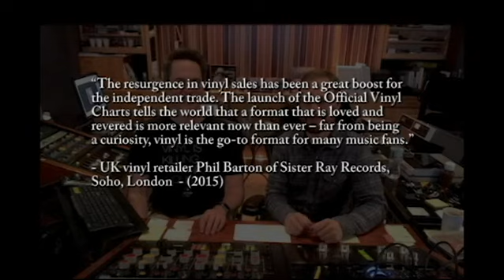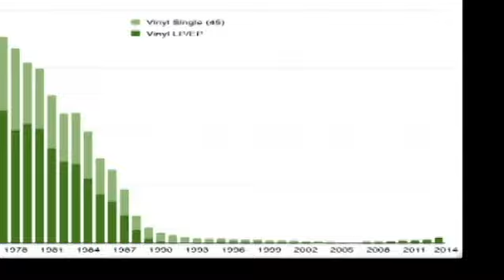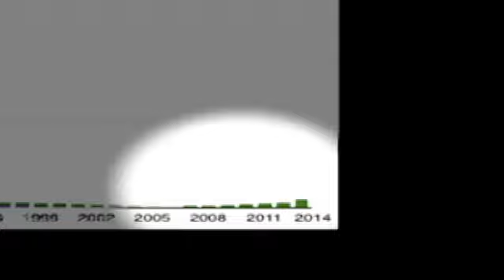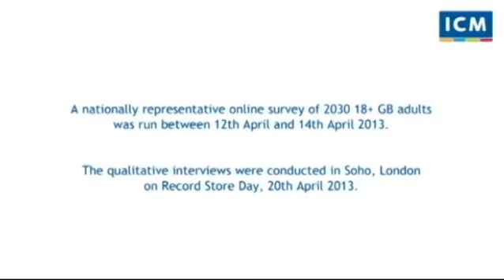State of Industry Vinyl Records 2016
Mostly UK reporting but indicative of global status